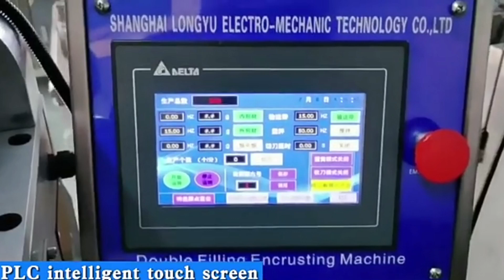low investment business ideas in telugu 2023|business idea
Are you an aspiring entrepreneur looking for your next venture? Or maybe you're a seasoned business owner looking to expand your horizons? Whatever your goals may be, we're here to inspire and guide you on your journey to success.

Our channel is all about exploring new and innovative business ideas from around the world. We'll cover everything from e-commerce startups to brick-and-mortar businesses, social enterprises, and more. Our team of experts will provide valuable insights into each business idea, including market analysis, feasibility studies, and potential risks and challenges.

In addition to business ideas, we'll also share tips and strategies for launching and growing your own business. From funding options and marketing tactics to leadership and management advice, we've got you covered.

So, whether you're a budding entrepreneur or a seasoned business owner, join us on our quest for the next big thing in business.

1:👇👇 ఈ కింద ఉన్న లింక్ ని క్లిక్ చేసి నా ఛానల్ లో ఉన్న అన్ని వీడియోలు చూడగలరు 👇👇